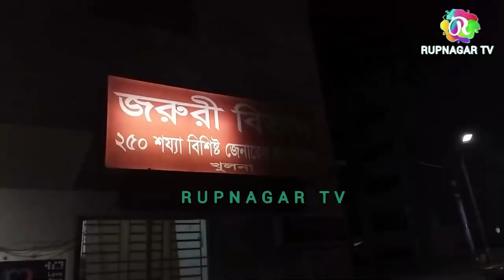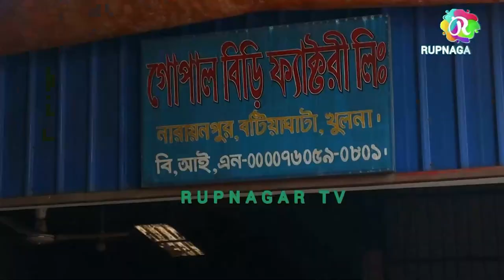খুলনার বটিয়াঘাটা উপজেলার নারায়ণপুর গোপালের বিড়ি ফ্যাক্টরিতে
বিএনপির বহিষ্কৃত চেয়ারম্যান খাইরুল ইসলাম খান জনির নির্দেশে এগুলো করা হয়।⁩